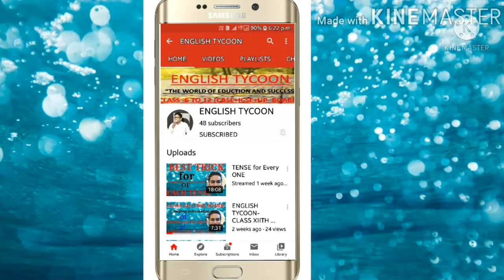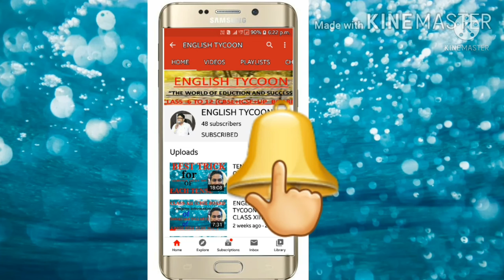fact file -1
this video contains some fact related different discovery .